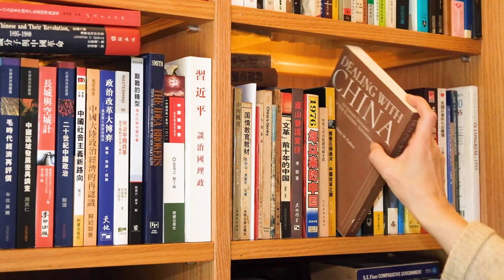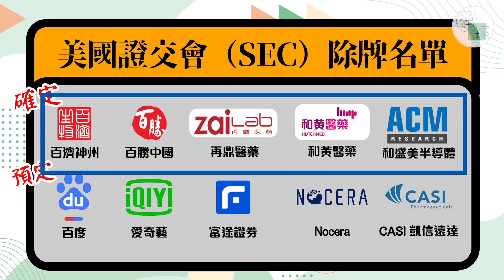【大事拼圖】美國藉俄烏戰爭壓制中國，香港融入大灣區化危為機 ｜宋立功 邁臻研究所總監